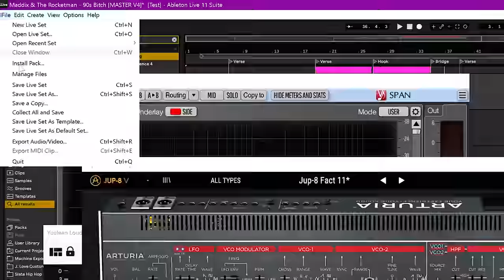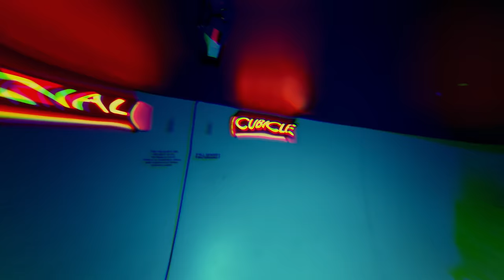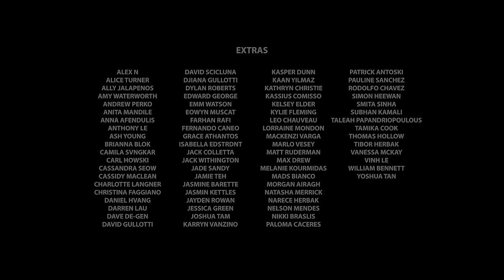Maddix & The Rocketman - 90s Bitch [Official Music Video]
Production Company: @wolfroadglobal
Directed by @jacobgullotti & @monter.o
DOP: @jacobgullotti & @monter.o
1st Assistant Camera: @tommylegun
2nd Assistant Camera: @internet_james
Gaffer: @zacobro